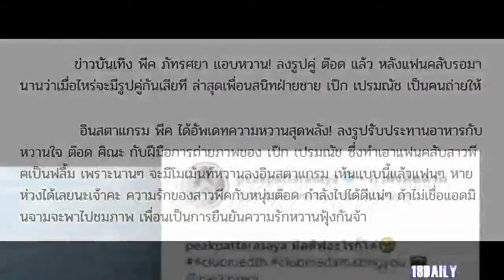พีค ภัทรศยา แอบหวาน! ลงรูปคู่ ต๊อด แต่ยังไม่เผยให้เห็นหน้า ทำแฟนคลับฟินหนัก รอวันลงรูปคู่มานานแล้ว!